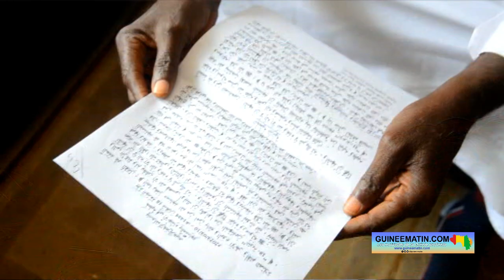Sermon du vendredi : Elhadj Ibrahima Cissé, imam (mosquée Kébéya), s'adresse aux musulmans de Guinée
C'est le deuxième imam, Elhadj Mohamed Ibrahima Cissé, qui a dirigé la prière ce vendredi, 10 mars 2023, à la mosquée Kébéya à Coléah, dans la commune de Matam. Et, son sermon était essentiellement axé sur le rôle du musulman dans l'entretien et la propreté de la mosquée à la veille du mois Saint de Ramadan.

Interrogé peu avant son entrée à la mosquée par un reporter de Guineematin.com, ce guide religieux a rappelé les actions que les musulmans doivent entreprendre dans les mosquées à la veille du Ramadan.

« Le sermon d'aujourd'hui s'articule sur le comportement que nous devons avoir vis-à-vis de la maison de Dieu (mosquée : ndlr), l'intérêt que les musulmans doivent porter sur la mosquée par rapport à son entretien et tout ce qui s'ensuit. Parce que le mois de Ramadan qui s'annonce est un mois de repenti, c'est un mois de rapprochement envers notre créateur. Et, c'est dans la mosquée qu'on se rapproche de Dieu. Donc, il faut que nous pensions à cela pour offrir un meilleur cadre aux musulmans notamment pendant le Ramadan. En parlant de l'entretien de la mosquée, les musulmans et musulmanes doivent veiller à la propreté des toilettes. L'intérieur de la mosquée et les tapis doivent être lavés et débarrassés de toute saleté, faire la peinture pour la rendre plus attrayante. C'est pourquoi Dieu lui-même a dit que la mosquée est un lieu de prière et d'adoration, et tout cela ne peut se faire que dans la propreté. C'est pour que la prière qui y sera effectuée soit acceptée par lui… Ceux ou celles qui veulent donner en argent peuvent se manifester pour payer les gens pour faire le travail. Tout comme les gens peuvent faire en objet pour venir en aide à la mosquée. Tous ceux qui font un quelconque bien pour la mosquée, surtout à la veille du Ramadan, c'est 70 anges qui prient pour eux. Il a été révélé par maman Aïcha, l'épouse du prophète (PSL), que le prophète (PSL) exhortait les gens à construire les mosquées dans tous les quartiers et d'y veiller sur sa propreté et son entretien… Une fois la mosquée nettoyée, les fidèles aussi doivent être propres avant de s'y rendre. Nous devons nous purifier et arborer nos beaux vêtements pour aller à la mosquée. Le Ramadan qui s'approche là, nous devons tous être propres, parce que nous venons à la rencontre de Dieu », a dit Elhadj Mohamed Ibrahima Cissé.